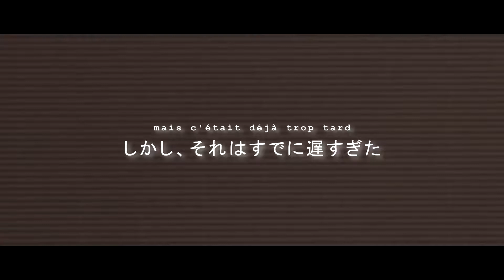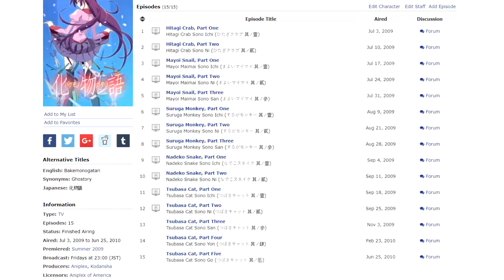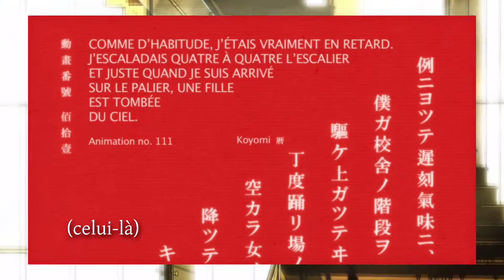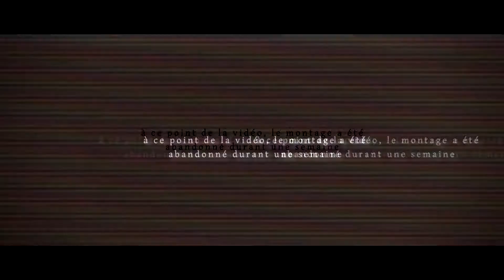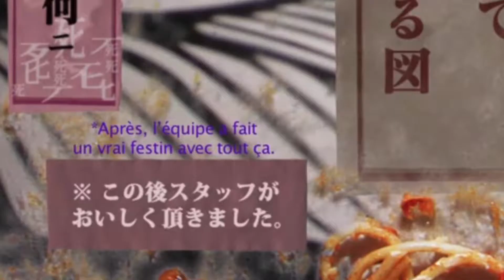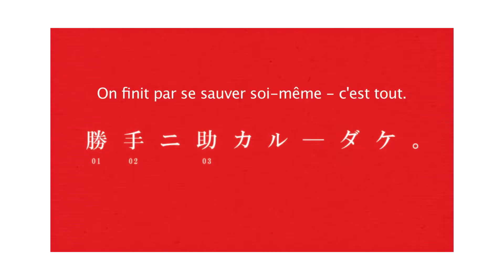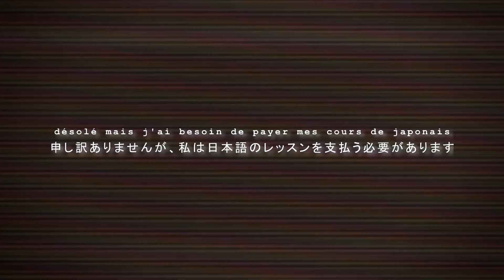REVIEW NULLE - BAKEMONOGATARI (Partie 1)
Bonjour! Voici le premier épisode du format REVIEW NULLE sur BAKEMONOGATARI (ou autre chose si vous lui trouvez un vrai nom) que je compte continuer dès que j'ai un peu de temps. Le premier épisode est assez maladroit mais considérez ça peut-être comme un pilote.

Je devais sortir cette vidéo il y a déjà un bon moment mais le montage s'est étalé sur plusieurs semaines, c'est en partie pourquoi certaines parties semblent ne pas trop se suivre (où que ça n'a pas de sens ou que j'en sais rien).

Si vous avez le temps (et si vous avez pas trouvé ça trop nul) pensez à laisser un J'AIME et peut-être même un COMMENTAIRE.

Merci d'être resté jusqu'au bout et à dans 5 ans pour la prochaine vidéo!